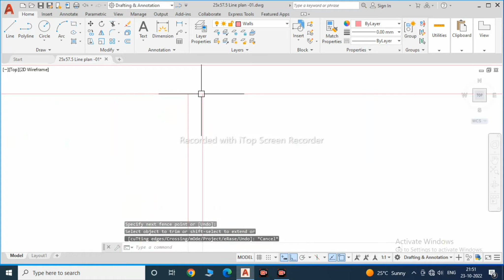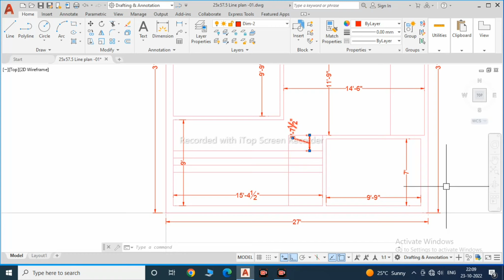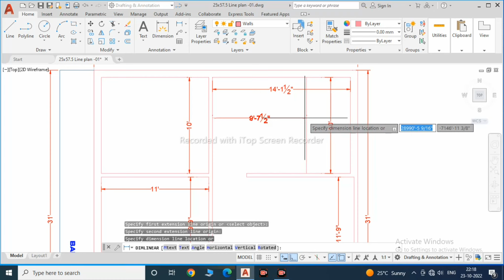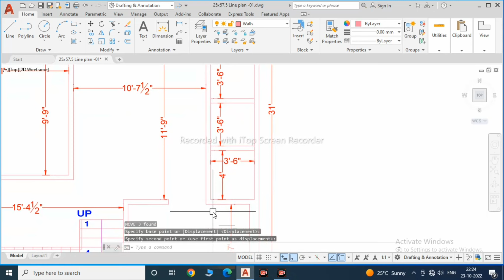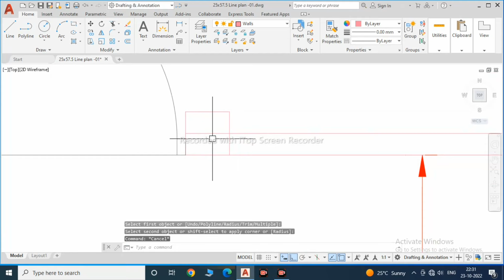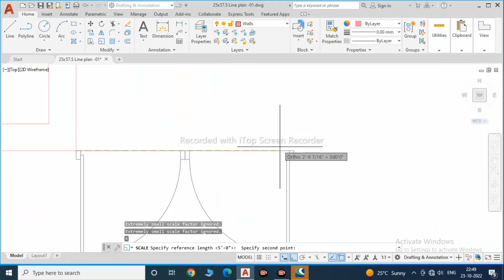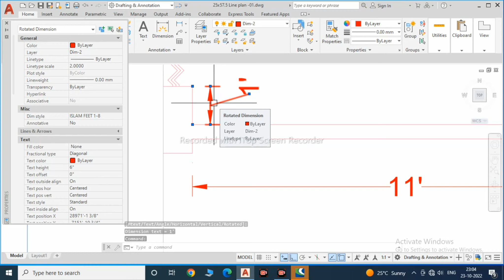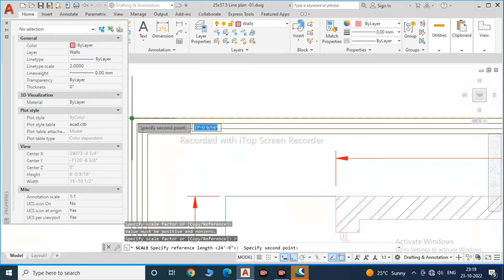Plan in AutoCAD || CIVIL ARCH INTERIOR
Bedroom design interior
Kitchen design interior
shorts
Home Interior Design
Living Room Wall Decorating Ideas
100 Modern Living Room Design Ideas 2023
Home Interior Decorating Ideas modern sofa set design corner sofa designs

Inside beautiful cheap house
modern house
modern house
engineering
site visit
Er.&Arch.chouhan
drawing g
site visit civil engineering
site visit architecture
civil engineering
interior design
Engineerin
engineer
drawings
construction
site
building
estimation
autocad
civil engineer
civil engineer career
construction site work
site visit
site engineer
civil engineering
interior design
Engineering
engineer
building
civil engineer
real civil engineer
home tour
house tour
new home tour 2022
home decor
home
deisgn
vidIQ
house
tour
inside
beautiful
cheap
ghar
in
india
er.&arch.chouhan
bikaner
bikaner rajasthan
latest home
luxury house
latest home interior design 2022
tile
door
doors
windows
3d
मकान
घर के अंदर
sundar amche ghar
duplex house design
duplex house
elevation
mansion tour
interior design ideas
luxury home

Hello everyone, & welcome on Your YouTube channel
I am Completed B.E (Hons Civil)
In this Channel I spread my Civil Engineering Knowledge through all over the world to Civil Engineering Students. And
This channel has been designed for Fresher's (civil Engineers) to provide Practical knowledge of site work and some basic topics of civil Engineering
And shows how we do construction on construction sites

1 Quantity Surveying
2 Land Surveying
3 Structural Design
4 Concrete Technology
5 Architecture Design
6 Construction Site Videos (Practically)